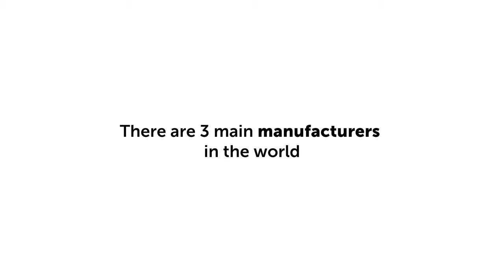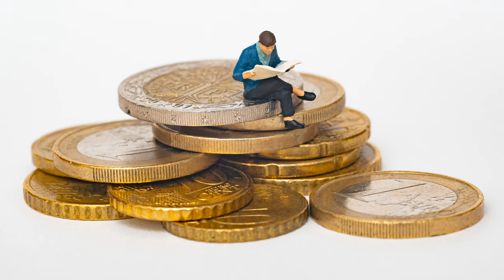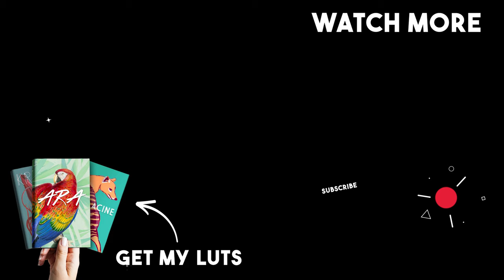Mini Figure Photography: The Secret to Creating Stunning Images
►MINIATURE FIGURE SETS USED: ⇩↓⇩↓⇩↓⇩↓⇩↓⇩↓⇩↓⇩↓⇩↓⇩↓
Miniature figure set “Construction”
Miniature figures set “Pedestrians”
Miniature figures set “ Love story”
Miniature figures set “Beach”
Miniature figures set “Hunting”
Miniature boat
Miniature figures set “Hiking”
Miniature figures set “sitting people”
Miniature figures set “Bricklayers”
unpainted mega pack
Mega Assorted Figure Economy Set

Gear Used in this video : ⇩↓⇩↓⇩↓⇩↓⇩↓⇩↓⇩↓⇩↓⇩↓⇩↓⇩↓⇩↓

- Lens: Canon 65mm f0.75 for X-RAY machines ( Very rare, only option is ebay)
- Small rig structure
-Sony A7III
- 256GO SD card

► M U S I C  IN THIS VIDEO ♫
- She Is Everywhere - Clarence Reed
- Micro Evolution - Howard Harper-Barnes
- BuG

How to do Miniature Figure Photography (Everything you need to know)